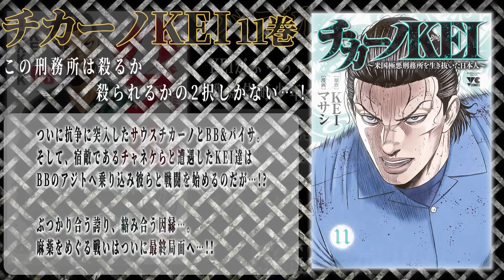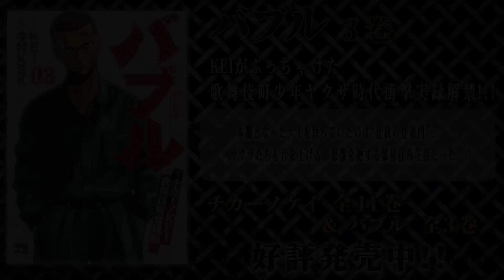天心VS武尊 テレビで放送しない訳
Super Thanks　動画の下の [Super Thanks] をクリックして頂きますと
KEIfamilyチャンネルへ視聴者様から直接 の支援になります！
皆様是非 Super Thanks　ボタンを宜しくお願い致します。

黄色いポスト設置 基金 経過報告
1月26日 タガギ様1件 1000円
3月30日シオモリ様1件2000円
4月2日ホリ様1件3000円
4月28日ホリ様1件3000円
6月01日ホリ様1件3000円
6月07日スガイ様1件10000円　計22000円
これからも地道に集めてきちんと報告し必ず役立てます。
支援金・預かり口座
横浜信用金庫 新本牧支店　普通　0206086　フォーティーングループ株式会社

KEI FAMILY　チャンネルより
ご視聴者の皆様にこの先も世の中（世界）のあらゆる裏表をガンガン配信していきますので皆様何卒よろしくお願い申し上げます。
知りたいネタ・知っているネタがありましたら下記DMにご連絡下さい。
チャンネル管理・運営・KEIFAMILYチャンネル

[HOMIE KEI]
特定非営利活動法人Good-Family
1961年、東京・中野生まれ。中学時代にグレはじめ、暴走族を経てヤクザの道へと進む。ヤクザ時代に大成功を収めるも、ハワイでFBIの囮捜査にはめられ、ロサンゼルスを始め、サンフランシスコ、オレゴンなどの刑務所を転々とし、10年以上懲役。
出所後は、アパレルブランドを立ち上げ、日本のチカーノ・ブームを牽引。米刑務所内での経験や勉強を生かし、ボランティア団体『グッド・ファミリー』を設立し、現在はNPO法人化された。青少年育成に関するカウンセラーとしての講演も多数。回復・社会復帰支援・相談支援・ファミリーサポート、啓発活動を行い、

フロストマン
ささめ
みーさん